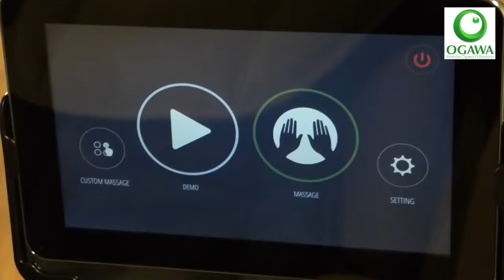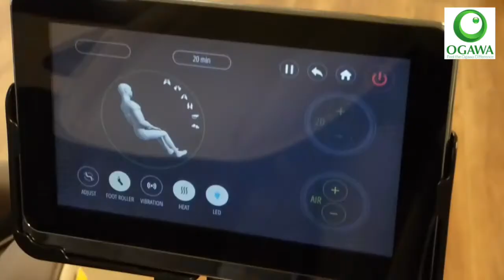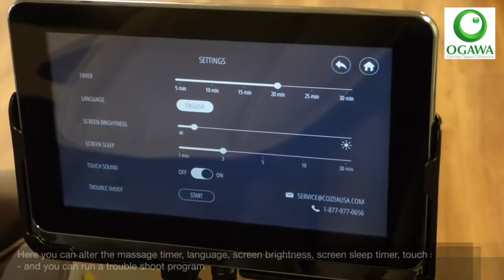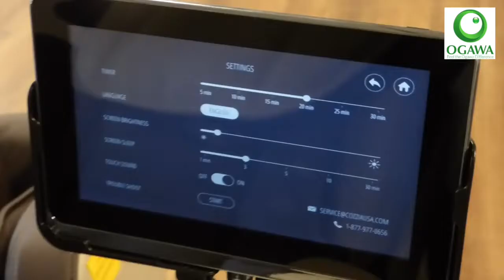Ogawa Refresh Plus Operation Video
Learn how to use the Ogawa Refresh Plus massage chair in this Remote Operation and Instructional Video. Shop the Ogawa Refresh Plus here -